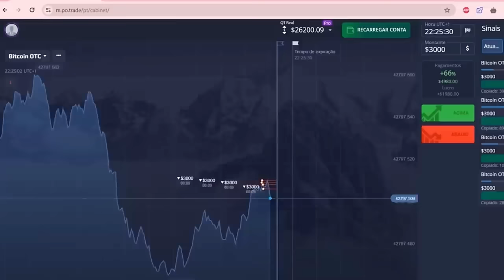VOO DA ALEGRIA NO TIMÃO! VERDÃO NO TOP 1! FLA PAGA P/ JOGAR! MESSI NO SP! PREJU DO ZÊRO! VASCO, GALO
Siga o link 👉 Pocket Broker. Utilize o código promocional NICOLA para aumentar o seu primeiro depósito em 60%!
- Corinthians viaja para Maringá com um batalhão de convidados
- Palmeiras é o clube com maior saldo entre compras e vendas
- Flamengo tem prejuízo de novo jogando no Maracanã
- Lionel Messi aparece no BID do São Paulo
- Tamanho do prejuízo do Cruzeiro com eliminação na CB
- Junior Messias no Vasco?
- Galo começa a sondar mercado atrás de opções para Felipão
- Botafogo, Bahia, Daniel Alves, Sport x Fortaleza...